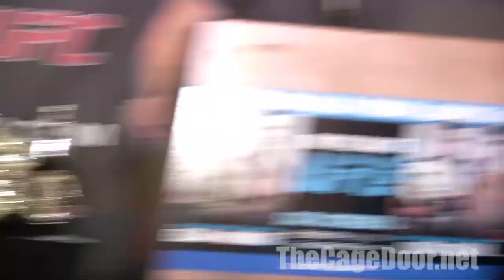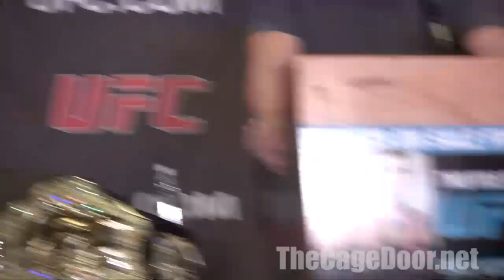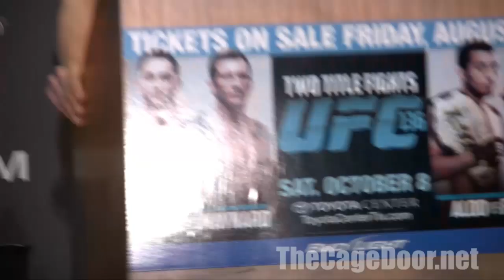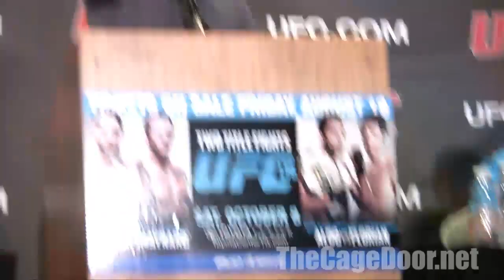UFC 136 Press Conference Aug 16 2011